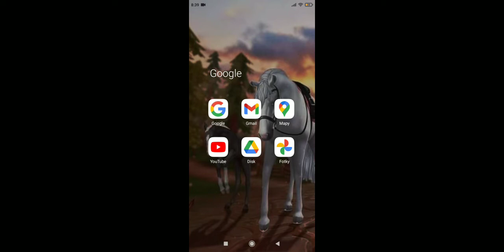🐴 trénink fénixe a nové hříbátko 🐴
✓ Pokud se vám video líbilo nezapomeňte na 👍
Prosím sdílejte tento kanál 🙏🥺 ať se k nám dostane co nejvíce lidí ❤️❤️😊